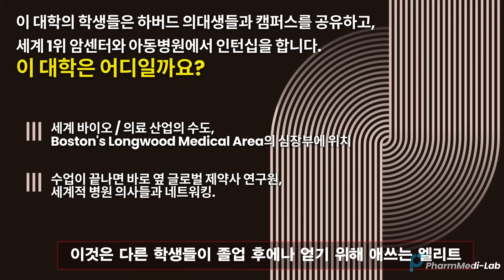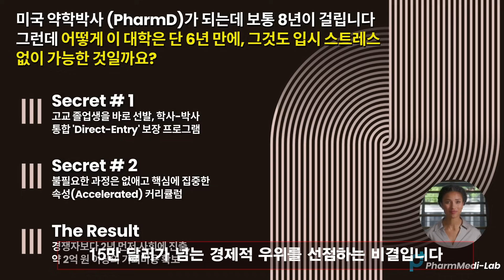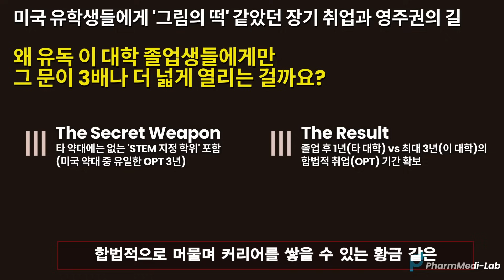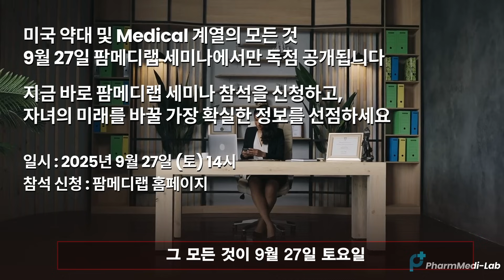하버드보다 연봉 높고, 아이비리그보다 취업이 3배 쉬운 미국 약대가 있습니다 - 9월 27일에 팜메디랩이 독점 공개합니다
자녀의 미국 유학, '하버드', '아이비리그'라는 이름값만 보고
선택하시겠습니까?

여기, 미국 교육부 공식 데이터가 증명하는 '진짜 결과'를 보여
주는 대학이 있습니다. 단순한 명성이 아닌, 압도적인 연봉과
100%에 가까운 취업률, 그리고 유학생에게 주어지는 3년 취업
(OPT)이라는 독보적인 특권까지.

'어느 대학'인지 궁금하셨다면, 이제는 '어떻게 입학'할 수 있는지
알아볼 차례입니다. 자녀의 미래를 바꿀 가장 현명한 투자의
모든 것, 팜메디랩이 그 해답을 제시합니다.

** 영상 속 퀴즈의 정답, MCPHS가 특별한 이유 4가지!
* 압도적인 결과: 졸업생 연봉, 미국 전체 대학 중 소득 상위 1%.
   하버드마저 넘어섭니다.
* 혁신적인 효율성: 8년 걸리는 약학박사(Pharm.D) 과정을
   단 6년으로! 2년의 시간과 2억 원의 기회비용을 아끼는 비밀.
* 독보적인 환경: 하버드 의대와 캠퍼스를 공유, 세계 1위 병원과
   연구소에서 인턴십을 진행합니다.

유학생을 위한 특권: 졸업 후 '최대 3년' 합법적 취업(STEM OPT)
보장! 인생을 바꾸는 결정적 차이입니다.

자녀의 미래를 바꾸는 '입학 전략', 세미나에서 독점 공개!
이 모든 것을 현실로 만드는 '방법'과 한국 학생에게 최적화된
'전략'이 오직 팜메디랩 입학 세미나에서만 공개됩니다.

[팜메디랩 MCPHS 입학 전략 세미나]
▶ 일시: 2025년 9월 27일 (토)
※ 좌석이 한정되어 있으니, 인생을 바꿀 기회를 놓치지 마시고

"1:1 상담 및 문의"
오늘 영상을 보시고 궁금한 점이 있으시거나, 개인별 맞춤
상담이 필요하신 분들은 아래 카카오톡으로 문의주시면
상세히 안내해 드리겠습니다.